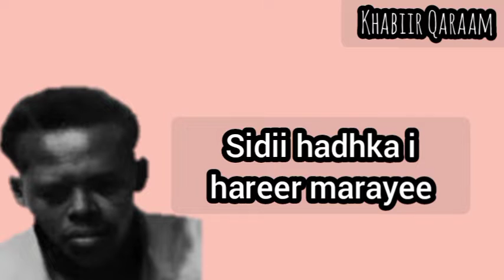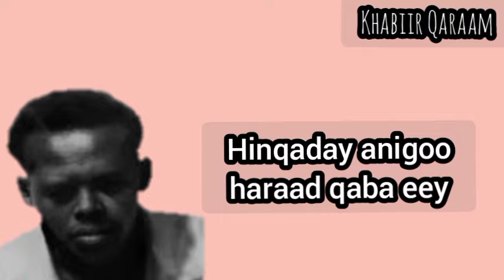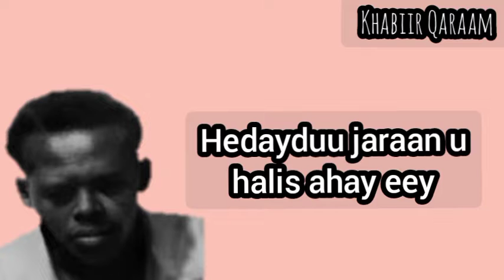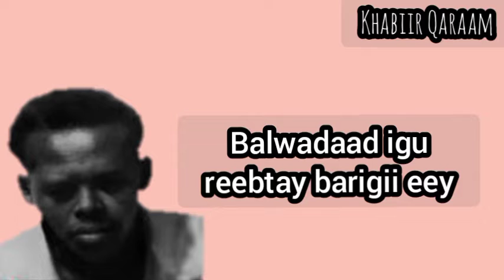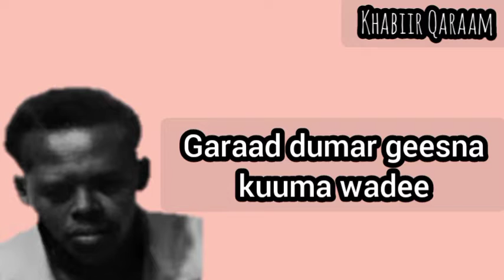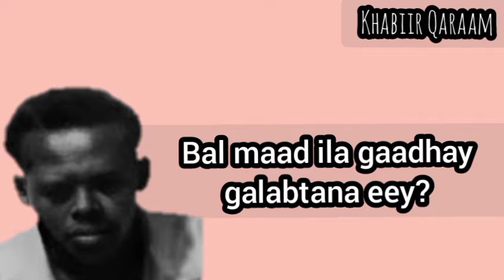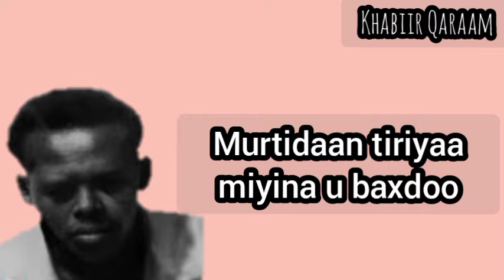Laxanka Higsad - Maxamed Saleebaan Tubeec Aun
Qaraam : Higsad
Laxanka : Cabdulaahi Qarshe Aun
Luuqda : Maxamed Saleebaan Aun
Kabanka : Ustaad Jiim Aun
Waa Laxan Kale iyo Tubeec oo Mar Kale Meel ooga soo haraya Laxanka Higsad F.g dagalkan Lagamaba Waayi Karo Boqorka Codka sababtoo ah Waa Boqorkii Fanka U sareeyay✌